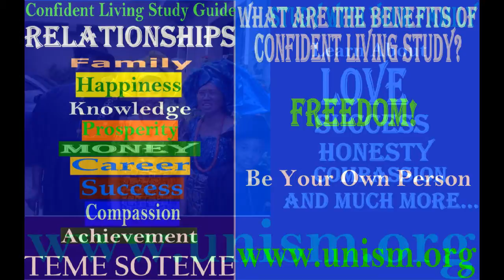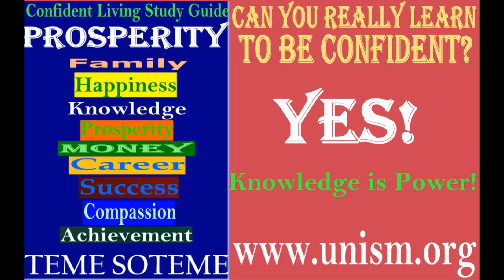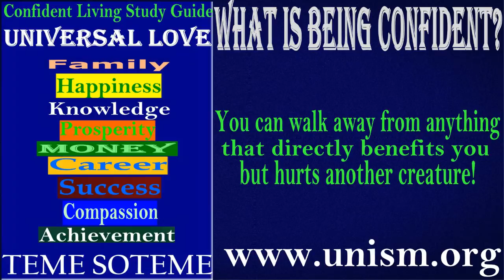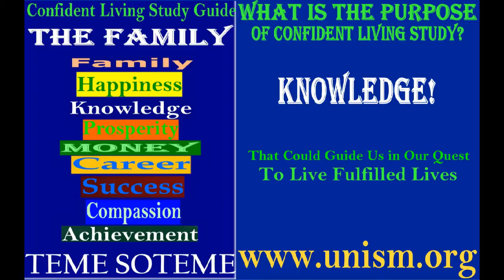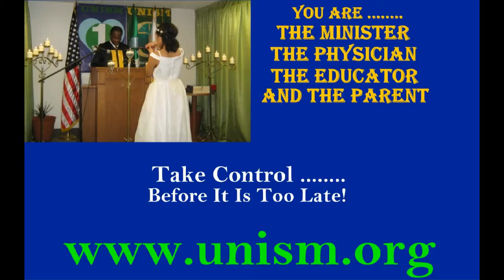Confident Living Study Program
Confident Living is about being content but also being aware of the possibilities in life. It is also about continuing to develop your mind and body through meditation and exercise.